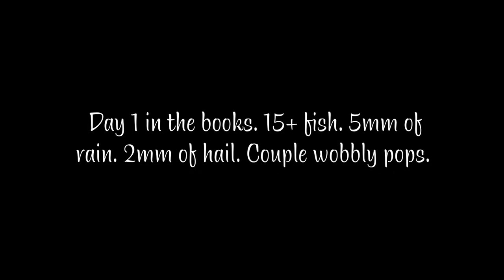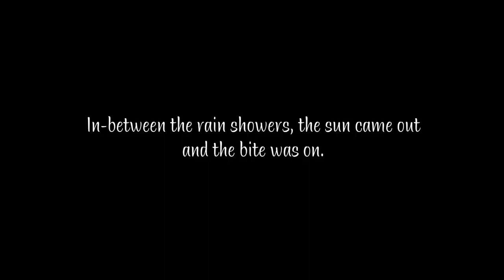30+ FISH Opening Weekend - Fly Fishing Alberta [June 2020]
Opening week for most of the ES1 Rivers and absolutely hammered 'em. Over the course of a couple days, we landed over 30 fish, mostly consisting of Cuts and Bullies. Tried to dry fly but due to the current run-off conditions, nymphing was most producttive.

There's a lot more where this came from so make sure you're subbed to my channel. This upcoming season will be nuts. Tight Lines, Enjoy.

I recommend stopping at Bow River Troutfitters or Fish Tales Fly Shop before hitting the bow. Brought the drone and a couple cameras to film the day. Enjoy!